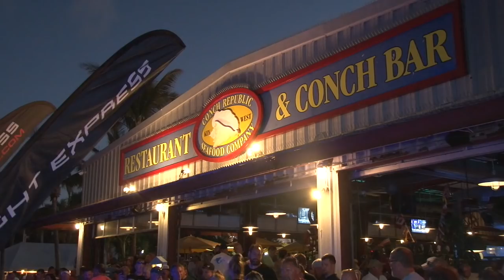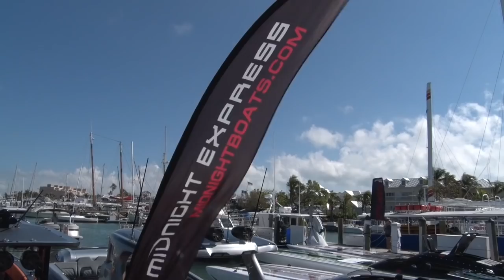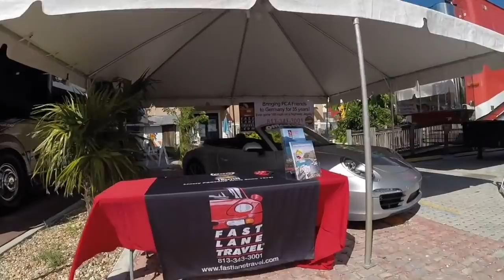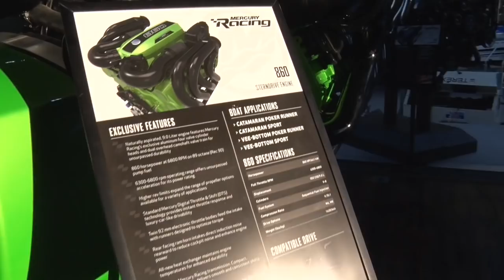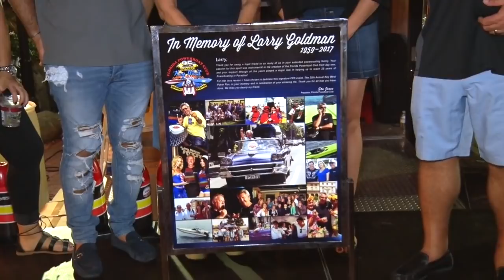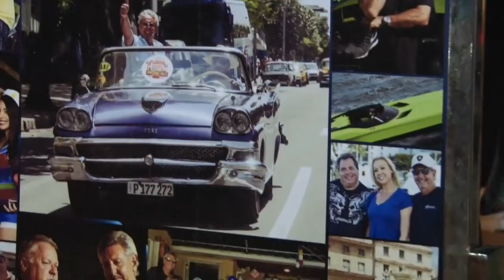FPC 2017 Key West 25th Annual Poker Run TV Show - Part 6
Florida Powerboat Club owner, Stu Jones and the members of FPC here in (Part 6), make their way to Key West for the 25th Annual Key West Poker Run. See all the great sponsors, new High Performance Boats and the beautiful girls in bikini swim wear. Don't miss any of the great events. Remember to stay in-tune with all Florida Powerboat Club video releases be sure to SUBSCRIBE to our channel: Florida Powerboat Club Stu Jones. by simply clicking on the "Subscribe" Button on YouTube.